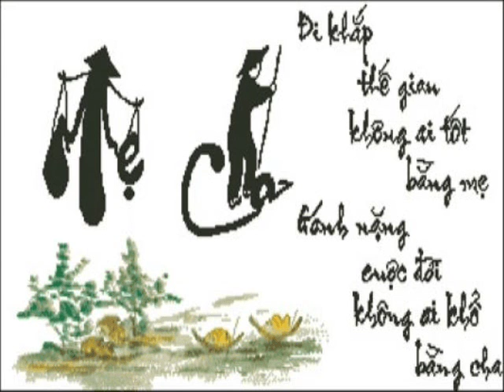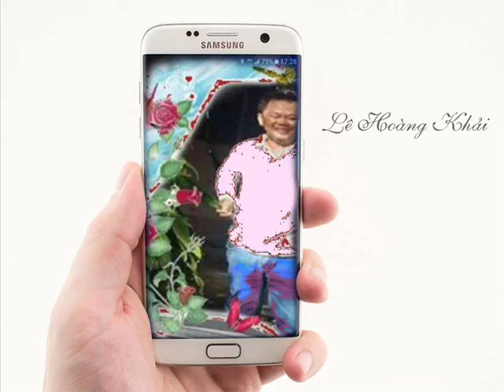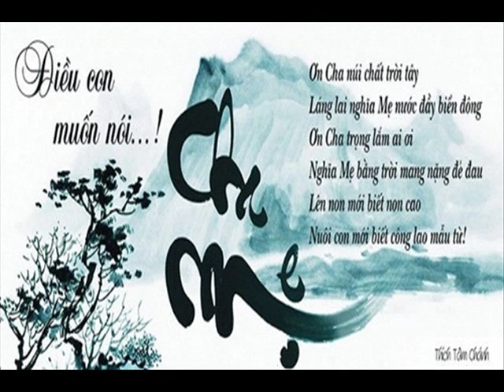Khai Don't Say 81